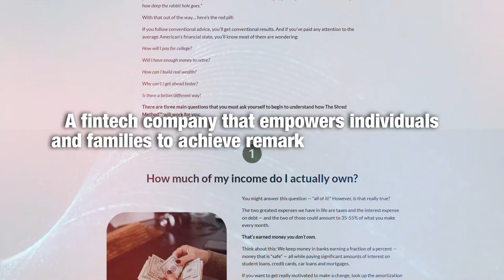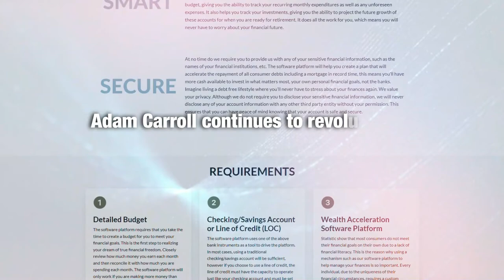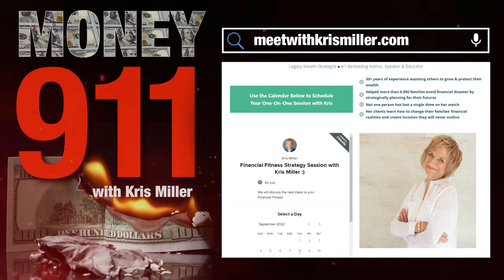The Shred Method Explained with Adam Carroll and Kris Miller